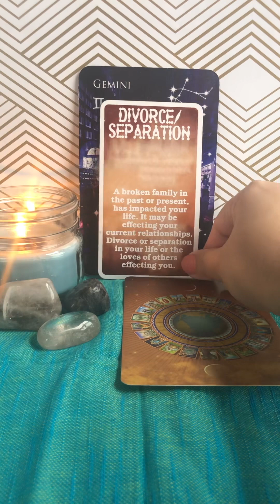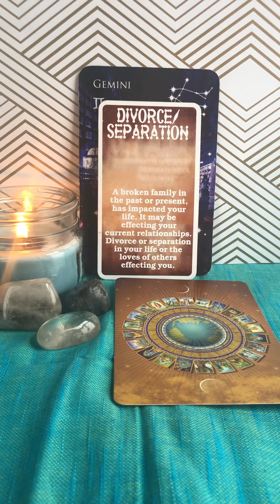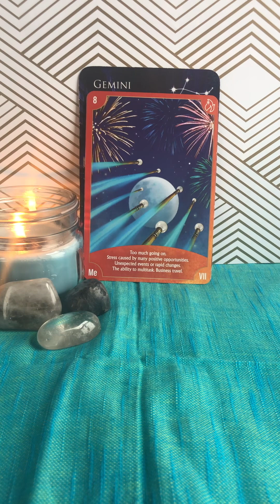Gemini ♊️ 1/3–1/7/24 WKLY MSG